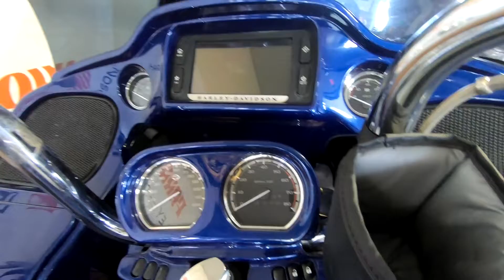2015 Harley-Davidson CVO Road Glide Ultra FLTRUSE - Used Motorcycle For Sale - Sunbury, OH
Please visit Farrow North Harley-Davidson to view this Used Abyss Blue Crushed Sapphire 2015 Harley-Davidson CVO Road Glide Ultra FLTRUSE for sale near Sunbury, Ohio.

Stock #: PNS1694

Description:
2015 Harley-Davidson CVO Road Glide Ultra FLTRUSE
Brand new for 2015, this motorcycle is what you call a ‘bar raiser’.

The features list is a mile long and includes an 1800cc Screamin’ Eagle® engine, dual control heated seat, upgraded Boom Bagger speakers, advanced Daymaker™ and LED lighting, new “jet Stream” fairing wind deflectors, LED lit and ergonomically designed hand controls, GPS with touchscreen, and way, way more. If you want to go see the world, and you want to do it in a world of comfort, this is the bike for you.

The CVO™ Road Glide® Ultra, the bar has been raised, the standard has been set.